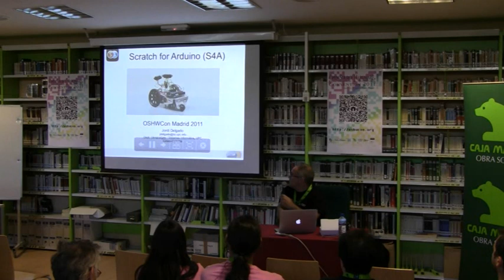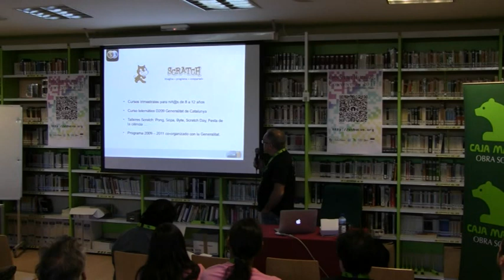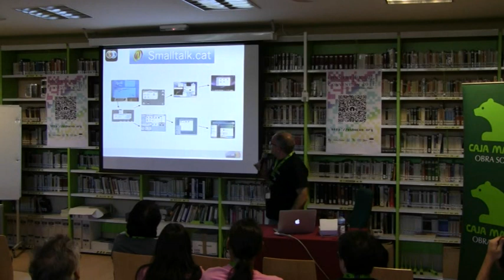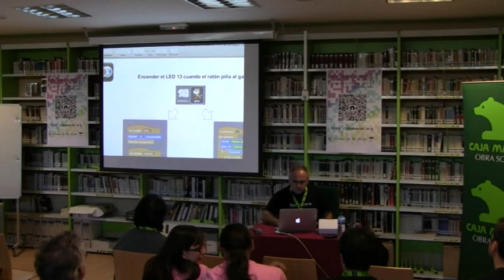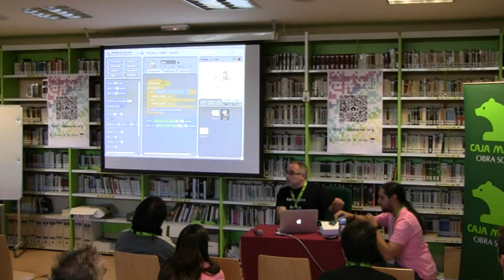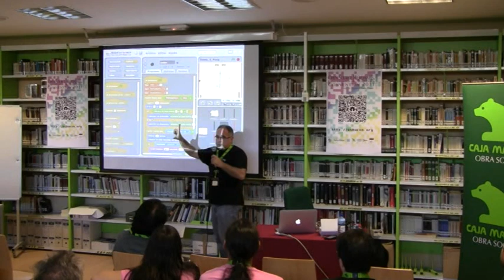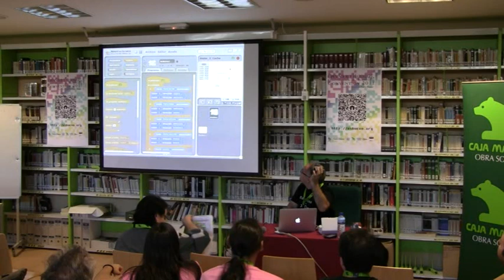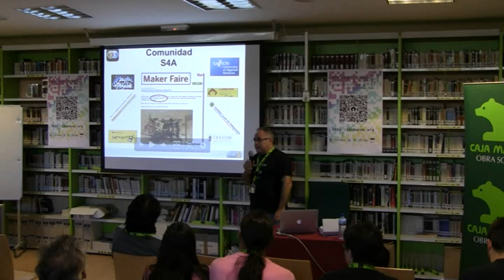OSHWCon 2011: Scratch 4 Arduino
Charla de Jordi Delgado Pin sobre Scratch4Arduino (S4A) en el OSHWCon 2011